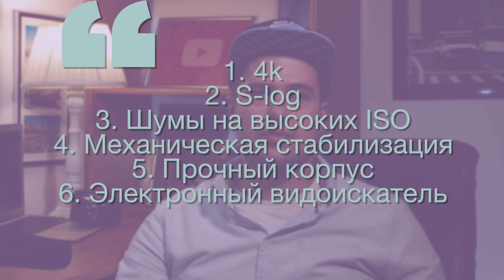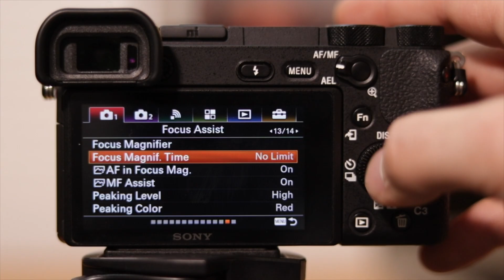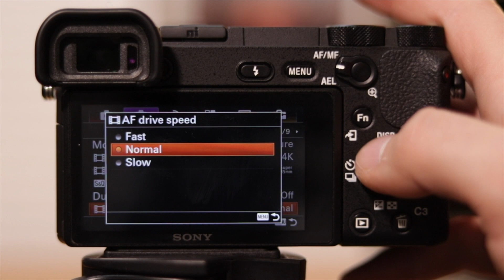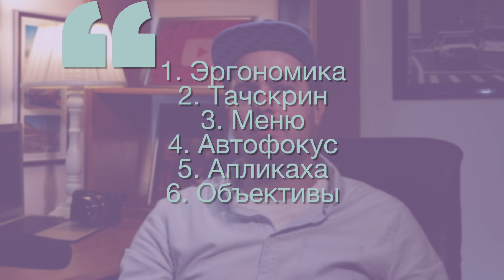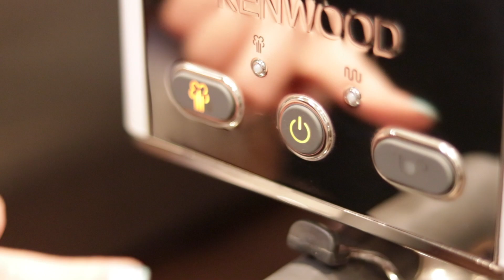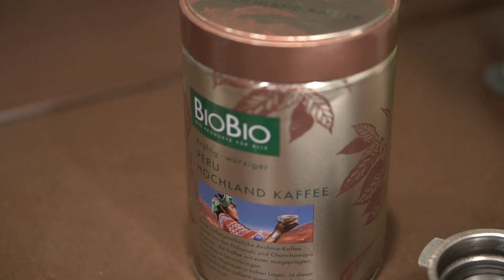Сравнение Sony a6500 и Canon 80D обзор и тест видео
UPDATE!: в версии прошивки 1.05 решился вопрос с настройками в апликахе, с новой версией доступны все удаленные настройки камеры.

На 5:06 я сделал тестовый футедж в равных условия и одинаковый настройках.
Но обеих камерах дырка была выставлена 1.8, скорость затвора 1/50, уровни ИСО 800, 3200 и 6400 ну и чисто ради эксперимента 25600.
Частота кадров 24, на 80Д качество МОВ, на Соньке ФулШД и 4К.
Баланс белого был поставлен на авто. Профайл сьемки - нейтральный.
Шумоподавления были везде отключены.
Давайте смотреть (и пардоньте за легкую тряску на Кэнон, стекло без стабилизации).
На 8:01 можно посмотреть два тестовых клипа первый на Canon 80D+EF 1.8 второй на Sony a6500+SEL50F18, нейтральные профайлы без цветокоррекции.
p.s. спасибо Sony Украина за камеру на тест.